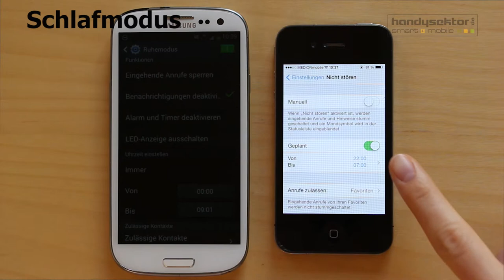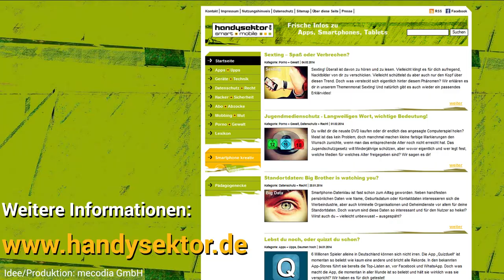Handysektor How to - Smartphone im Schlafmodus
Handysektor zeigt euch wie ihr die Funktion des Schlafmodus auf Android- oder iOS-Geräten einschalten könnt um so für eine gewünschte Zeit ungestört zu bleiben. Weitere Tipps und Tricks rund um dein Smartphone gibt es